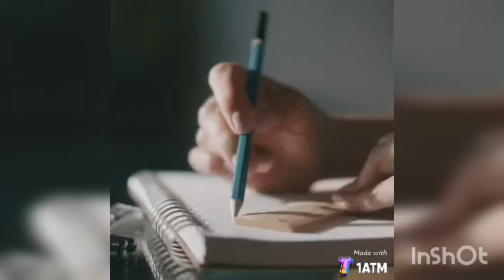you needed me..cover by raul...